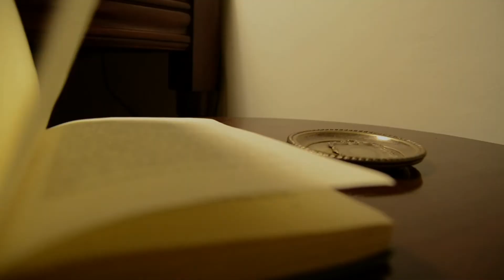CARA OCULTA - trailer IES SAN JUAN DE DIOS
María Borrego Guerrero
Ru Delgado Bancalero
Clara Reyes Sánchez